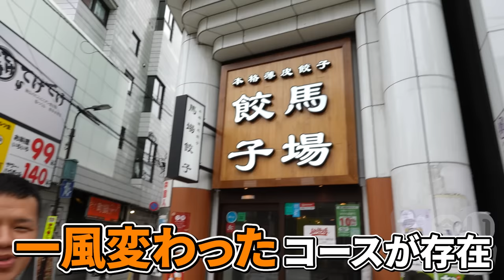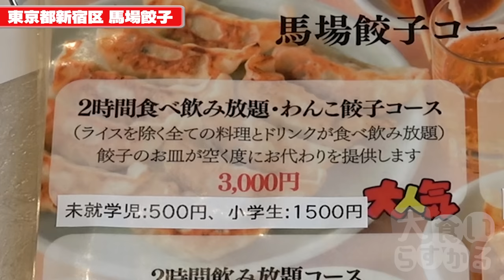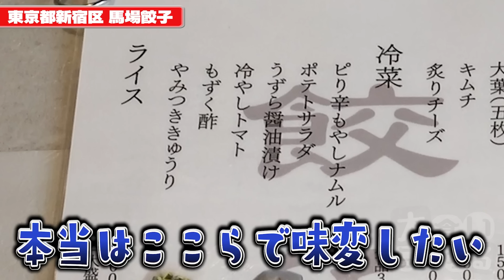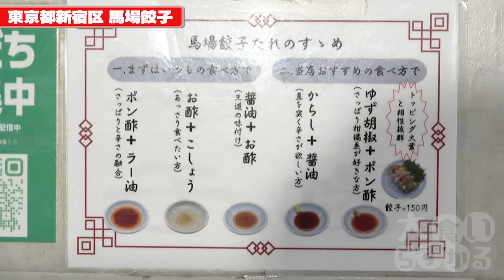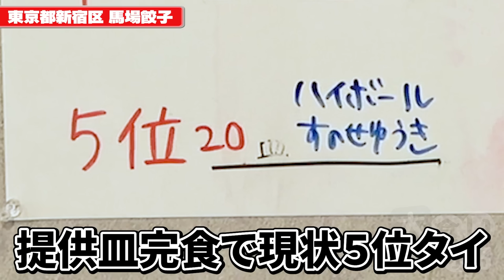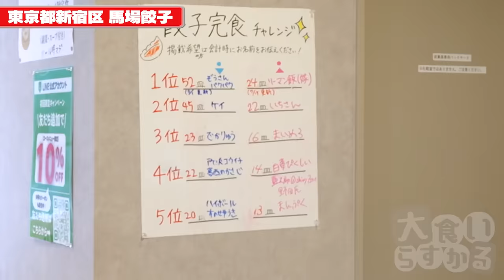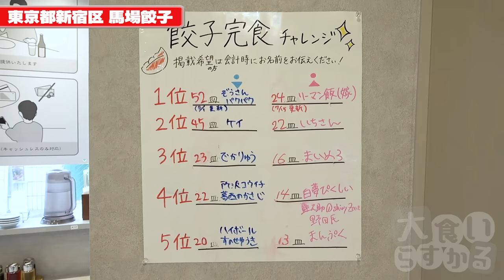わんこ方式で運ばれてくる無限餃子に挑戦してみたらヤバい事になりました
☆★訪問店情報★☆
馬場餃子
東京都新宿区高田馬場1-17-18 ST高田馬場ビル 1F

もうダメだ！となるまで無限におかわりが出来る餃子なんて初耳すぎて行くしかないでしょ！
今回は記録を目指したけどゆっくりお酒や逸品と合わせて食べたいわ